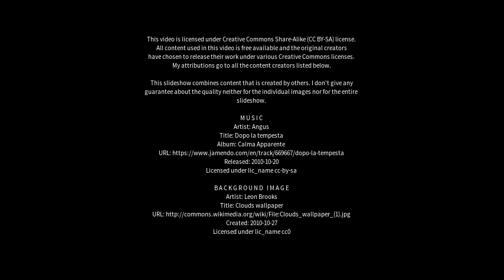Best places to visit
Best places to visit - Low Head (Australia) Best places to visit - Slideshows from all over the world - City trips, nature pictures, etc.